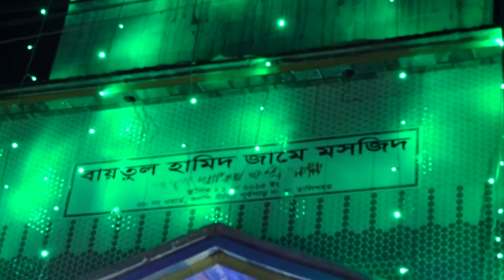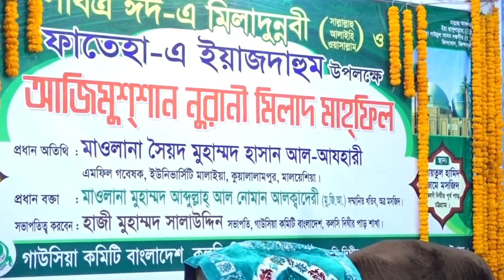কোরানই শ্রেস্ট সংবিধান | Allama mufti Sayed Hasan Al Azhari 02 | Bangla Waz | Ullash Icp | 2020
Linkdin Link